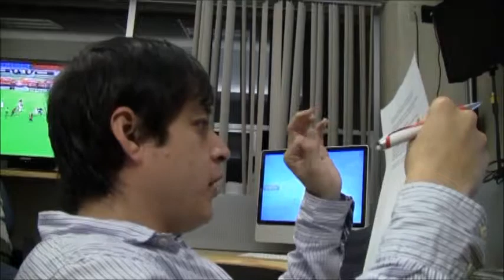DETRAS DE CAMARAS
En muchas ocasiones no se si es mas divertido hacer los programas de TV o los momentos previos con el equipo de trabajo